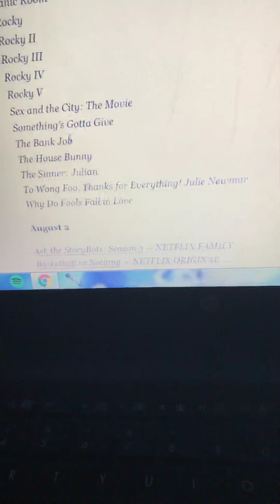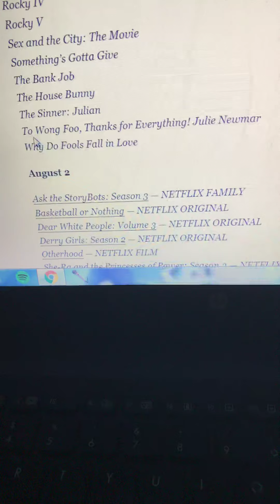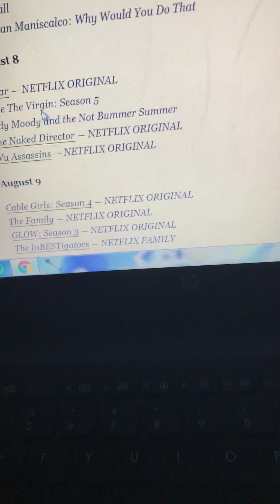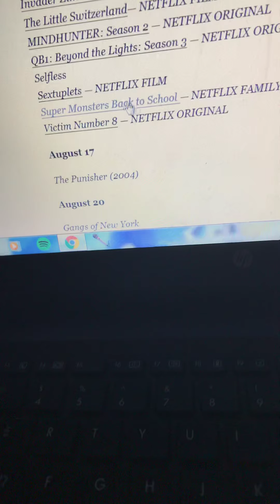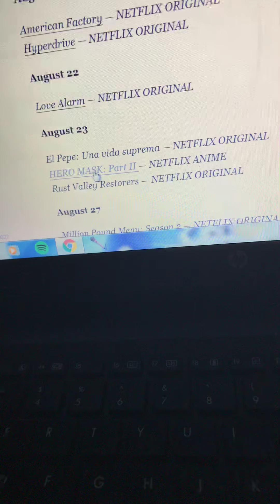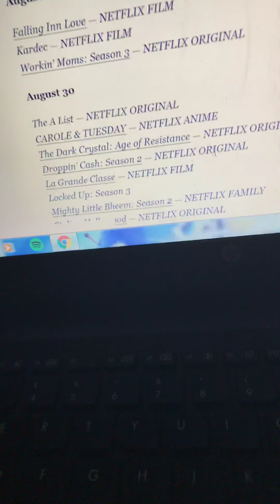What's coming to Netflix monthly Series episode 22 August 2019